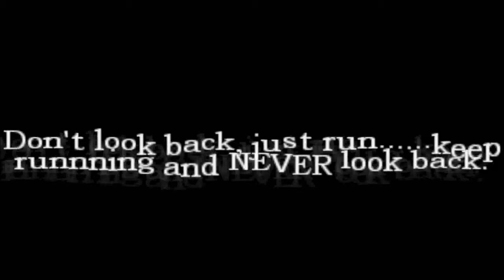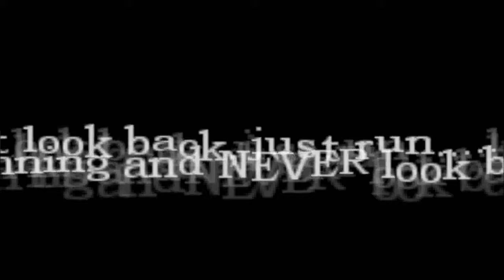Amensia - Mystery part 1(Run run run)